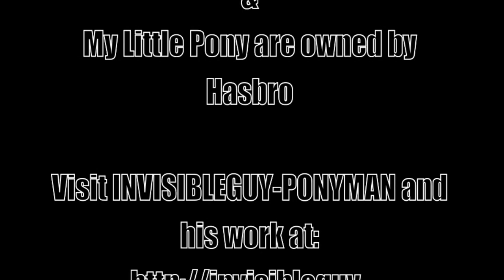BAH WEEP GRANAH (Comic Dub)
The Rescue Bots get a new teammate (or) Lyra has found a new passion!

Vocals by:
TrevorPalVA